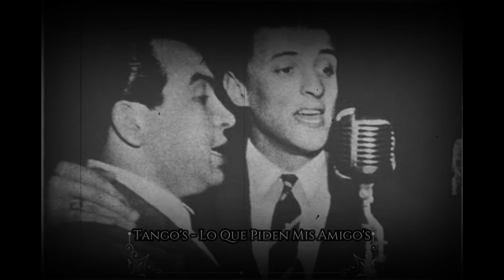Julio Sosa Y Alberto Podestá (con Orquesta Francini-Pontier) - El Hijo Triste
Tango's
Lo Que Piden Mis Amigo's
Canta Julio Sosa Alberto Podestá / Orquesta Francini-Pontier
1-8-1949 / Buenos Aires / RCA-Victor 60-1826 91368

El Hijo Triste
Vals
Letra: Horacio Sanguinetti

Julio Sosa
Nombre real: Sosa Venturini, Julio María
Seudónimo/s: El Varón del Tango
Cantor y poeta
(2 febrero 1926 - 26 noviembre 1964)
Lugar de nacimiento:
Las Piedras (Canelones) Uruguay

Alberto Podestá
Nombre real: Alé, Alejandro Washington
Cantor y compositor
(22 septiembre 1924 - 9 diciembre 2015)
Lugar de nacimiento:
San Juan Argentina

Francini-Pontier
Nombre real: Orquesta Francini-Pontier
Orquesta
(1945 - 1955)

Letra:
De todos tus hijos, madre,
el peor de todos fui yo.
De niño te di trabajo,
de grande te di dolor.
De niño no comprendía
tu sacrificio y dolor.
Y hoy, madre, que lo comprendo
no tengo ya corazón.

Los hombres lloran a solas
ambicionando poder,
o por dinero, o por gloria,
o por alguna mujer.
Hay otros que también lloran,
atormentado vivir,
y yo te juro que lloro,
que lloro pensando en ti.

Pasé mi vida rodando,
dichoso no fui jamás.
Tal vez, por ser desgraciado
y triste me quieras más.